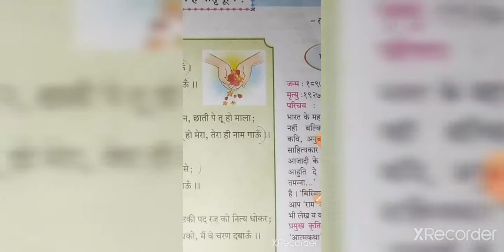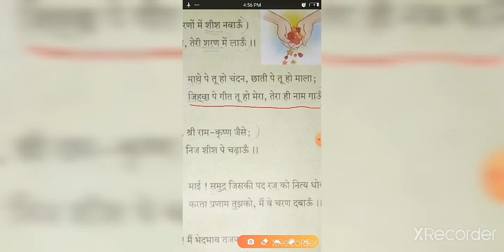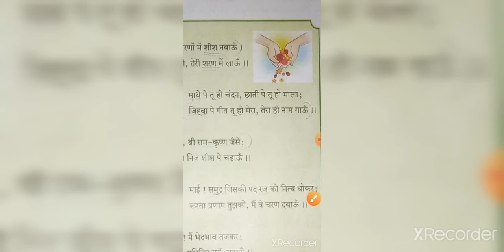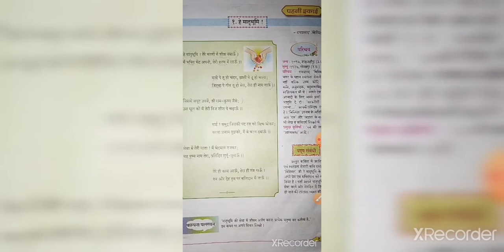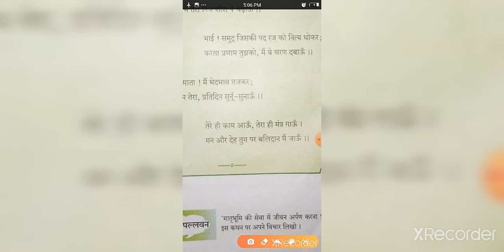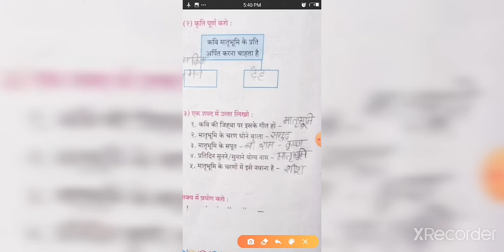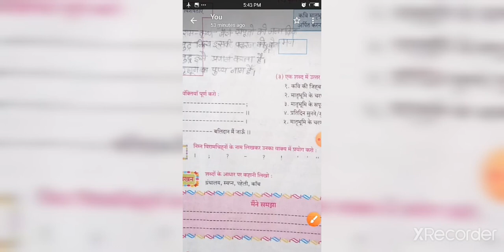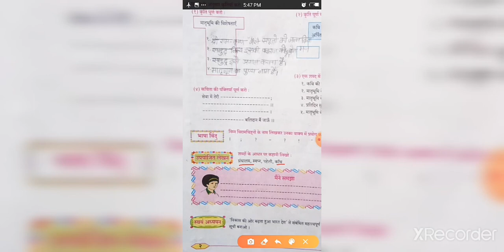8th Hindi lecture 01 chap.01 (हे मातृभूमि)